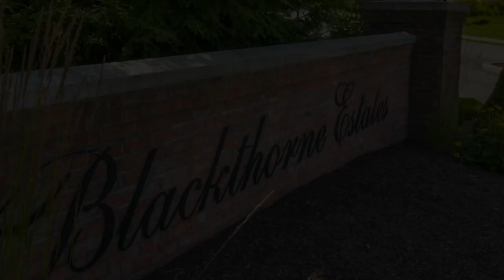Ryan Homes at Blackthorne Estates Townhomes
The lowest-priced new townhomes in Penn Township. Golf course views and low-maintenance lifestyle, near Routes 22 and 130, with low Westmoreland taxes.